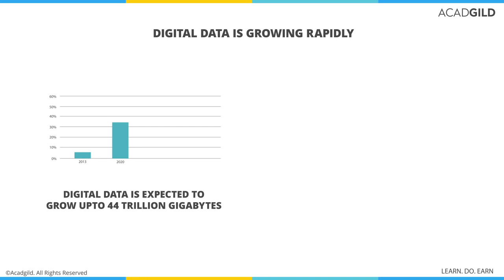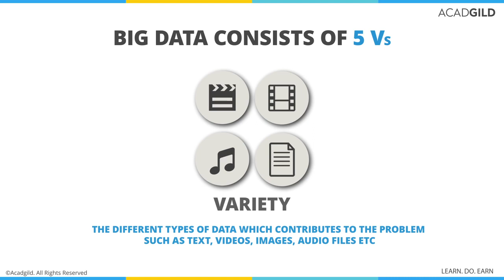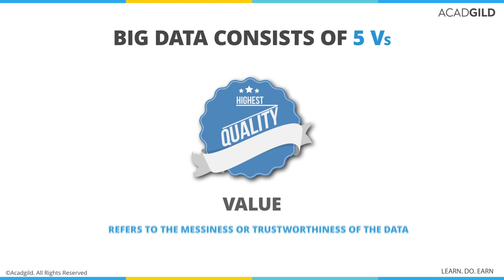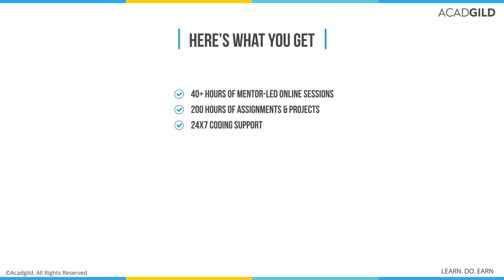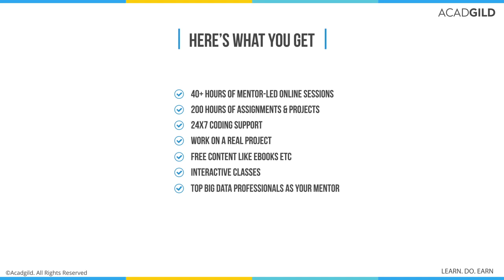Big Data and Hadoop Developer 2017 - Khóa học Big Data - Hội thảo Big Data 2017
- Web Design
- Tester & QA